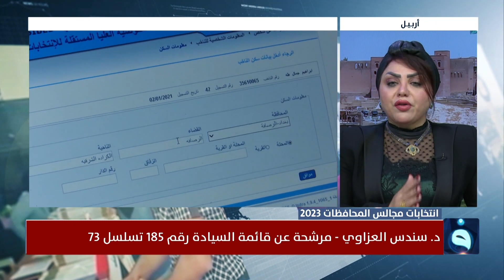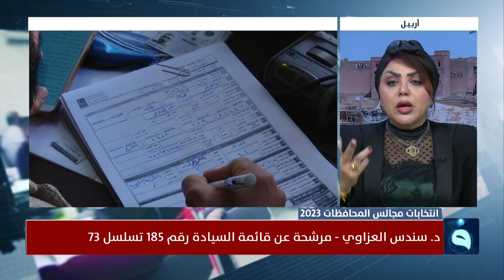"أهمية مشاركة المرأة في العملية الانتخابية ودعم الطاقة المتجددة في العراق "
"أهمية مشاركة المرأة في العملية الانتخابية ودعم الطاقة المتجددة في العراق " مع المرشحة عن قائمة السيادة في بغداد  د. سندس سمير العزاوي
انتخابات مجالس المحافظات 2023

تردد قناة الفلوجة على النايلسات:
11555V  SD